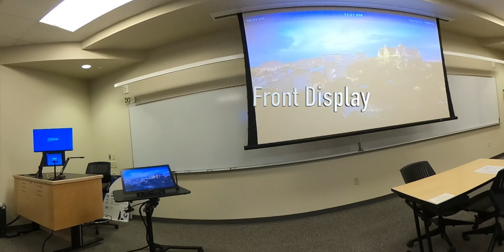Business 360 trial Jul 16 keyframing